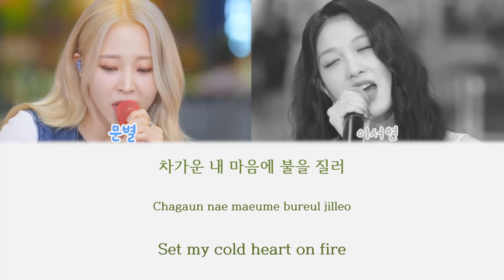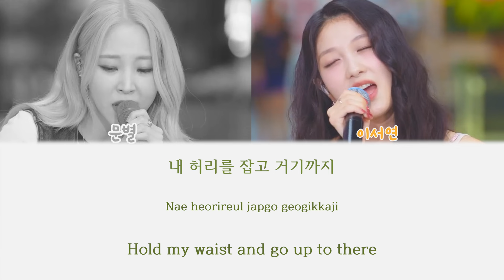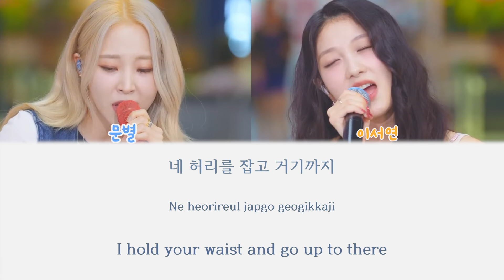마마무 문별 & 프로미스나인 이서연 - 머리에서 발끝까지 (Shutdown) 가사 [Color Coded Lyrics]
마마마 문별과 프로미스나인 이서연이 보여주는 환상의 호흡

문별(Moon Byul)·이서연(LEE SEO YEON)의 매혹적인 듀엣 '머리에서 발끝까지(Shutdown)'♬｜비긴어게인 오픈마이크

Original Song Infomation
Artist: Moon Byul (문별) @OfficialLEEHI @MAMAMOO_OFFICIAL
Featuring: Seori @Seori_Official
Track: 머리에서 발끝까지 (Shutdown)
Album: 6equence
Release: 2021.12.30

All Rights Administered by @begin_again